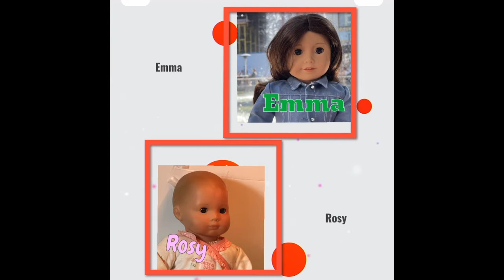Welcome to 𝔸𝕝𝕝𝟜𝕒𝕘!!!